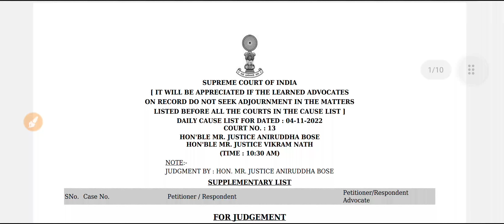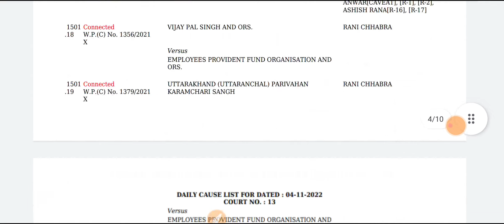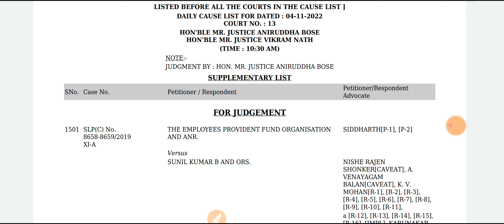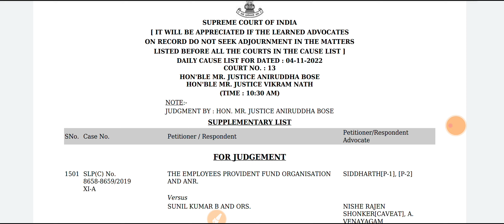EPS95 केस की अतिरिक्त जानकारी। आज के फैसले पर पैनी नजर 😶‍🌫️ @socialbiku Supreme Court Judgement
for more information and Updates!